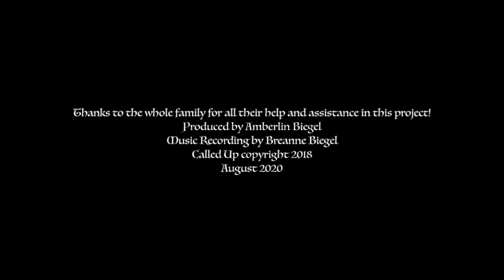CALLED UP Official Music Video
This song was birthed out of the need for true revival in the hearts of Gods people. It was written in prayer while sitting at the piano in our family music studio. It’s a summons to the children of God and to those who desire to become His children. It proclaims salvation through repentance of sins and belief on the Lord Jesus Christ. It challenges believers to forsake their sins and rise up to fight as good soldiers of Christ. Called Up proclaims God’s sovereignty and entreats Him to stir the hearts of His people to repentance so that He can hear and answer their prayers and move on their behalf.

   A summery of the song:
   Verse 1: Sung solo and gently. This verse is a simple description of the Gospel.

   Verse 2: A second voice joins the first singer and both sing in unison adding a few ornaments and slurs. This verse expresses humility and praise to God the Father.

   Verse 3: Two more voices join the first two singers, and some branch off into free harmony creating more strength and depth. An egg shaker begins tapping. The last phrase is sung in unison. This verse describes repentance from our sins, acceptance of Christ’s sacrifice, and the request for His Holy Spirit.

   Refrain: Singers and egg shaker continue in their formation, praising and petitioning God to hear the prayers of the righteous.

   Verse 4: The song grows more climactic while the voices continue in free harmonies with additional echoes. A violin joins in with some harmonies and the egg shaker is replaced with a Cajun drum. The last phrase is sung in unison. This verse is a proclamation of what we will do as soldiers of Christ.

   Refrain: Sung with conviction and some echoes, diminishing toward the end and the Cajun and violin fading out.

   Bridge: The dynamics are low as the four singers split into two parts and sing with a musing and sincere attitude. It is a humble surrender to the will of our King.

   Verse 1: The first solo singer repeats verse 1, but this time the other voices sing gentle oo’s in support of the melody.

   End: The singers and violin join in on the last two words as the melody takes a unique turn and ends on a B major chord, leaving the listeners with a sense of expectation.

Philippians 4:6 Be careful for nothing; but in every thing by prayer and supplication
with thanksgiving let your requests be made known unto God.

2 Chronicles 7:14 If my people, which are called by my name, shall humble themselves, and pray, and seek my face,
and turn from their wicked ways; then will I hear from heaven, and will forgive their sin, and will heal their land.

1 John 2:15-16 Love not the world, neither the things that are in the world. If any man love the world,
the love of the Father is not in him. For all that is in the world, the lust of the flesh, and the lust of the eyes,
and the pride of life, is not of the Father, but is of the world.

Psalm 145:18 The LORD is nigh unto all them that call upon him, to all that call upon him in truth.

★ FAMILY MUSIC ★

Biegel Family
Box 383
Grovedale Alberta
T0H 1X0
Canada